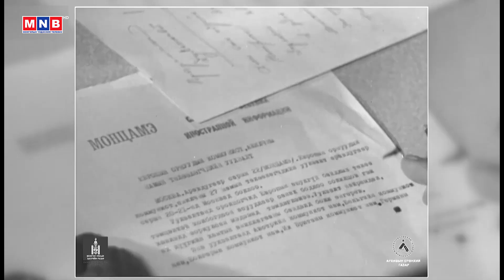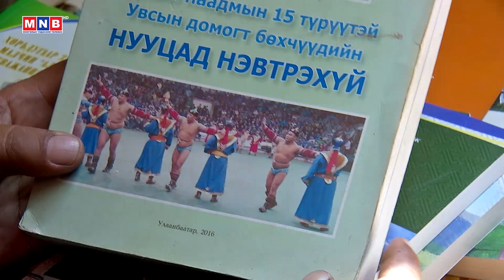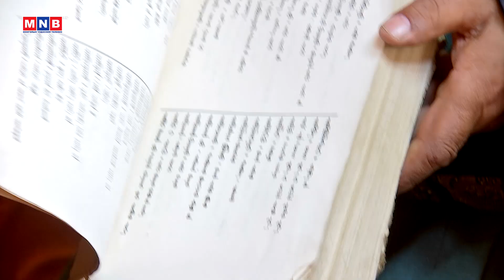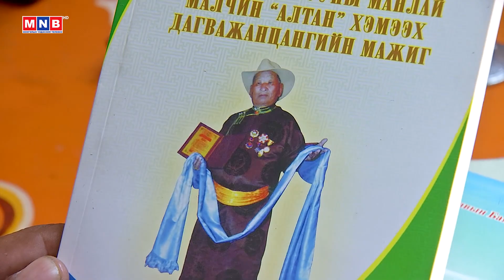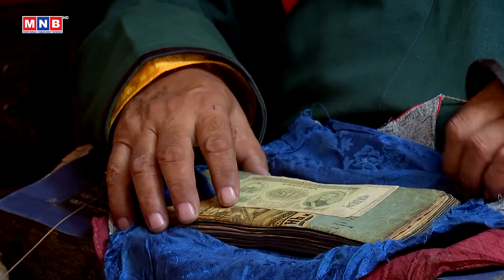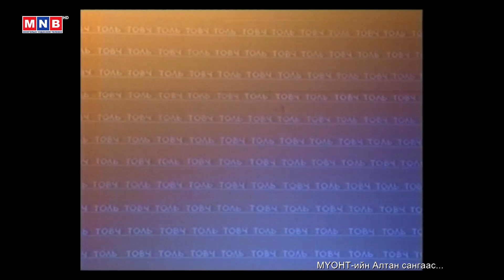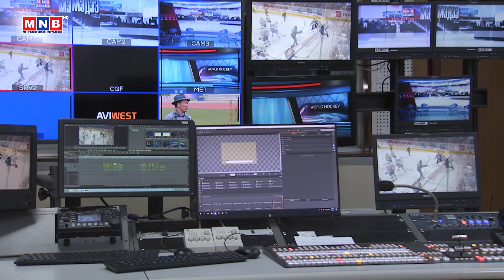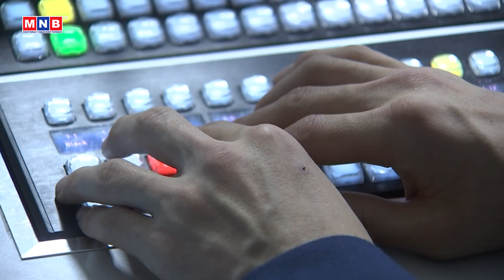“Дурсамж дүүрэн он жилүүд” хөрөг нэвтрүүлэг | MNB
“Дурсамж дүүрэн он жилүүд” хөрөг нэвтрүүлэг /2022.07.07/